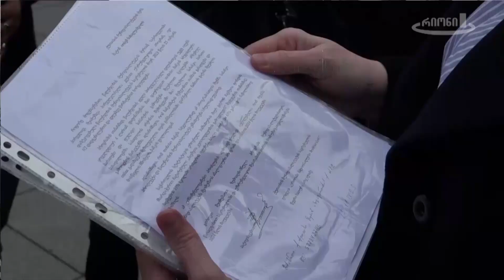ხათუნა არველაძის განცხადება